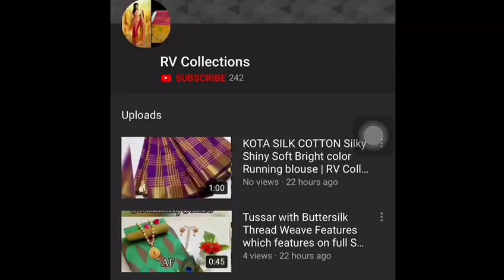CHANDERI COTTON Saree that look stunning | RV Collections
Enhance your beauty with this lovely CHANDERI COTTON Saree that look stunning when adorned with parties or auspicious events. Dazzle in the ensemble!

 Catalog Name: Anjana Embroidered Fancy Sarees

 Fabric: Saree - Chanderi Cotton, Blouse - Dhupion

 Size: Saree Length - 5.5 Mtr, Blouse Length - 0.8 Mtr

 Work: Embroidered

 Dispatch: 2 â€“ 3 Days

 Designs: 5

820   Cash on delivery 💐💐

Jamdani Sarees,
bridal sarees,
kuppadam sarees,
uppada sarees,
chiffon sarees,
chettinad sarees,
Wedding sarees,
Party wear sarees,
Banarasi sarees,
Bangalore silk sarees,
Linen Sarees,
Ikkat sarees,
Two tone sarees,
Hadloom sarees,
Organza sarees,
Organsa sarees,
half sarees,
Rayon Kurtis,
Bandhani Sarees,
saris,
Daily wear sarees,
Blouse designs,
Bridal sarees,
Marriage collections,
latest sarees,